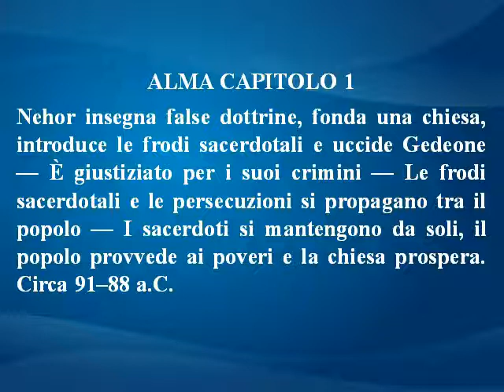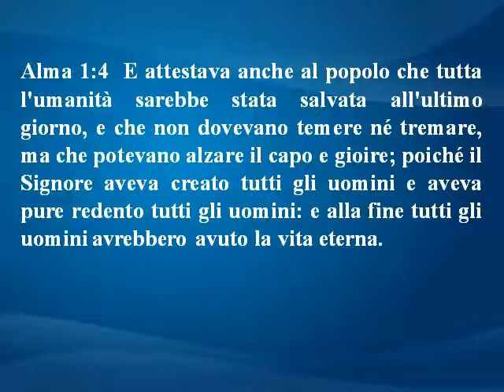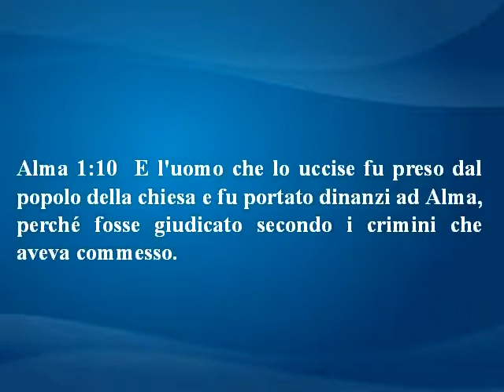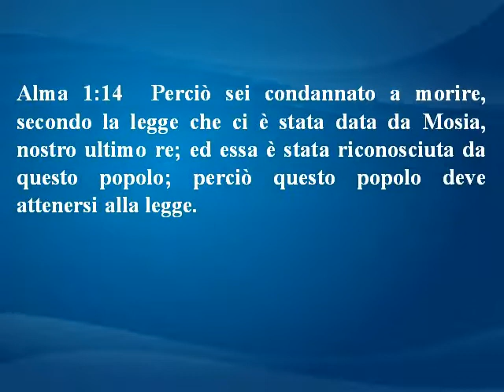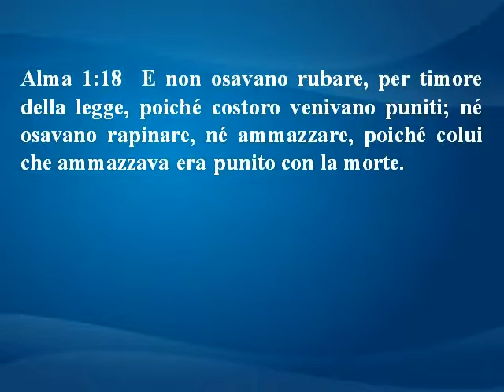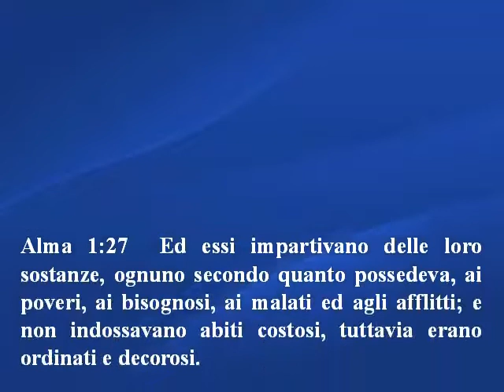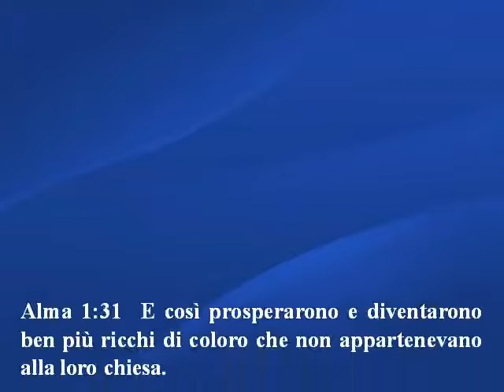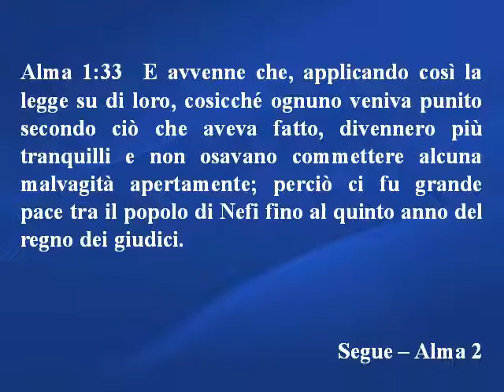Alma 1 - Libro di Mormon - Italiano e Spagnolo